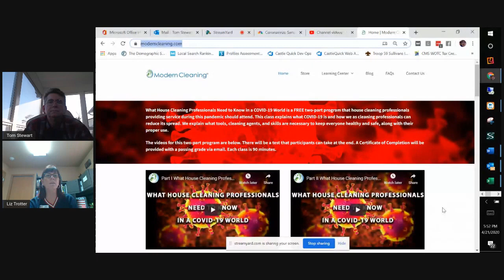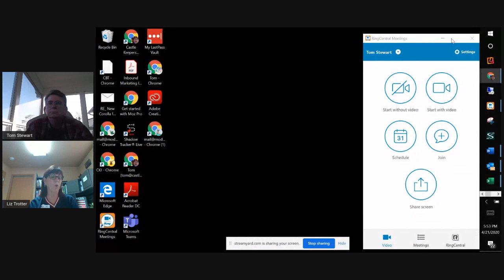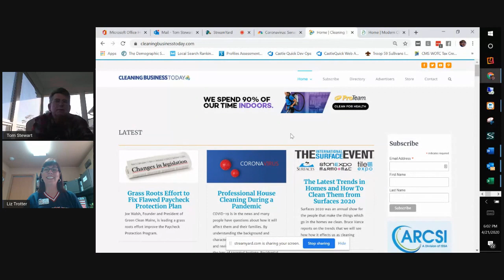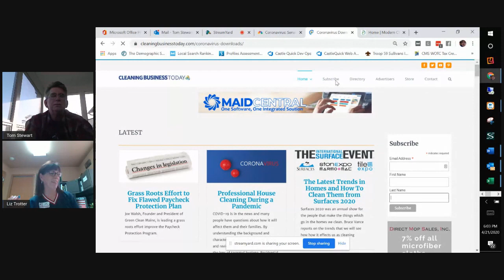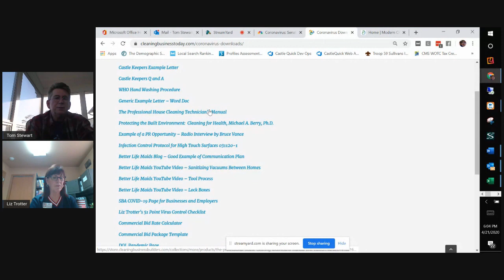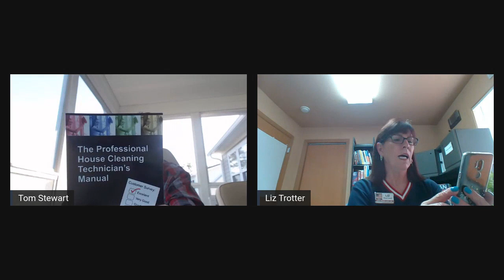Coronavirus Smart Business Moves 042120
Tom and Liz share the latest on SBA funding, M and A opportunities, and other Smart Business Moves during the COVID-19 crisis.